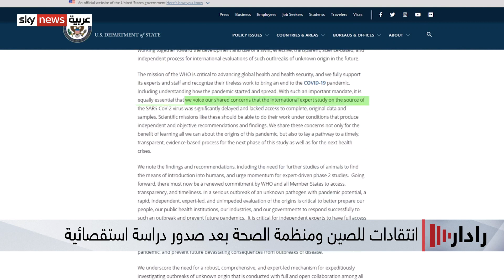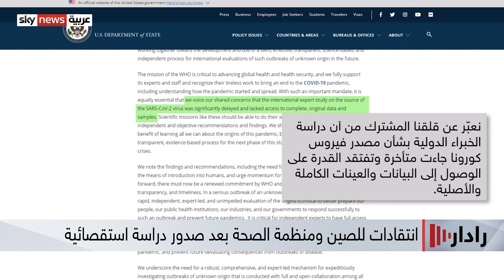انتقادات للصين ومنظمة الصحة بعد صدور دراسة استقصائية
نشرت ثلاثَ عشرة دولة، بيانا مشتركا تنتقد فيه الصينَ ومنظمةَ الصحة العالمية. ويأتي ذلك بعدما أصدرت الصحة العالمية دراسة بشأن فرَضيات مصدر انتشار فيروس كورونا. وردت الصين على البيان، معتبرة أن هناك حملةَ تشهير ضدها.